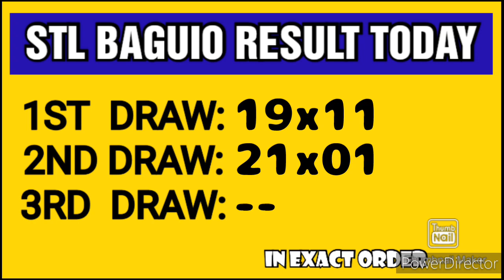STL BAGUIO RESULT TODAY 2ND DRAW MAY 7, 2023 3PM